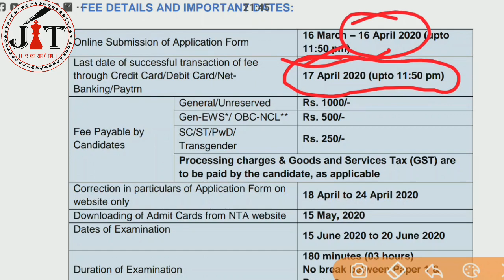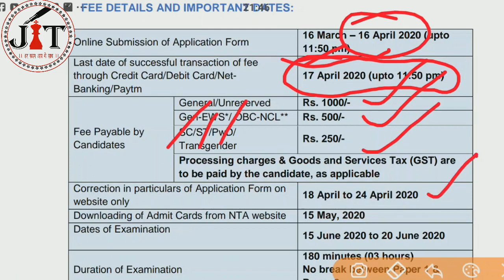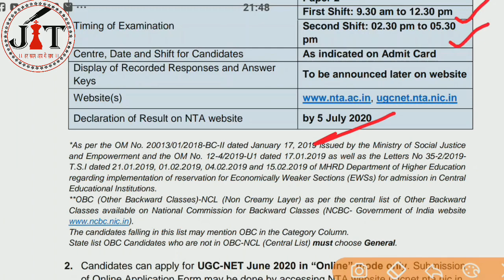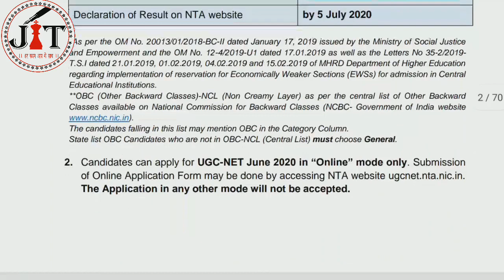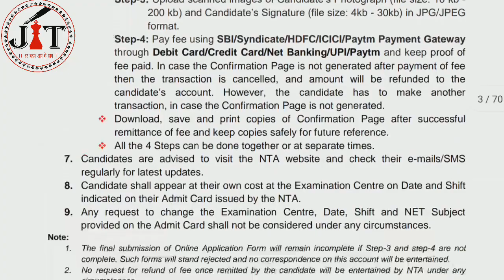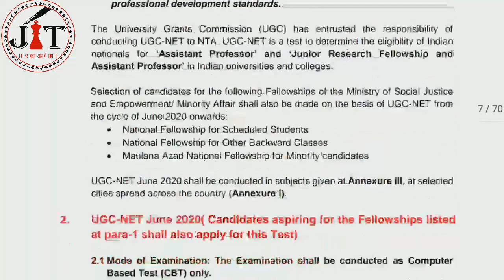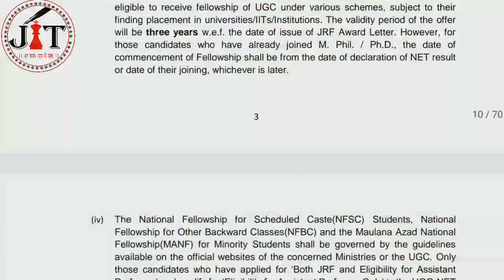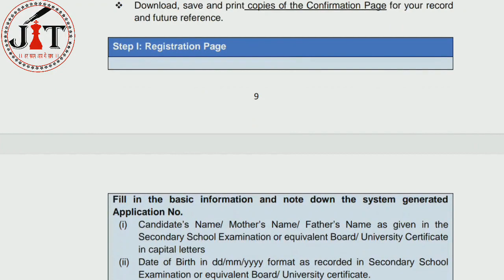2020 जून NTA-UGC (एन टी ए - यूजीसी) नेट फॉर्म : NTA UGC NET June 2020 FORM NOTIFICATIONS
नेट परीक्षार्थियों ले लिए सबसे बड़ी गुड न्यूज है कि नेट का फॉर्म आ गया है कृपया अपने अपने विषय से संबंधित फॉर्म भर दे ताकि बाद में कोई दिक्कत न हो क्योंकि जब समय फॉर्म समाप्ति का होता है तो प्रायः दिक्कत हो ही जाती है।

फॉर्म भरने से पहले यह वीडियो अवश्य देखें ।